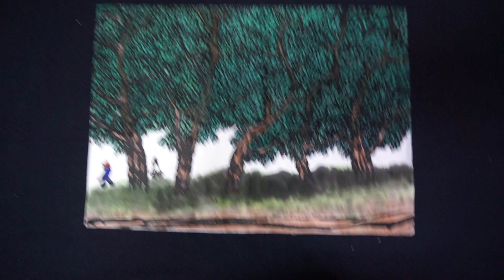MAH03413 김선일한국화화실🔴2023 산수화💦🔫 전원생활 양평 강변 산책 길09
김선일한국화화실🔴2023 산수화💦🔫 전원생활 양평 강변 산책 길09
빈 골짜기의 그윽한 난초가 사람마저 향기롭게 한다.

■김선일-“한국성 지향, 인간중심의 예술 완성 추구”

작가 김선일은 자의식이 강한 한국 화단의 엘리트로 꼽힌다.

김남수 평론가는 “김선일 화가는…한국성을 지향하는 인간중심의 예술을 완성하려고 하는 인본주의를 성취하려고 하는 화가이다, 자연의 현상세계를 작가 나름의 내재율에 의한 재해석 등 또 다른 자연을 만들어가고 있는 독특한 화가다. 그의 예술은 새로운 한국예술 진로의 새로운 지평을 열 것으로 기대가 모아지고 있다”고 평가한다.

최병식 미술평론가(경희대 교수)도 “김선일 화가는 80년대 이후 새로이 등단하기 시작한 한국화단의 제5세대 작중 하나로, 도회의 일상이나 생활주변의 소재들을 과감하게 도입함으로서 과거 자연경에만 한정되었던 산수의 개념을 보다 더 종합적 시각으로 넓히게 되는 경향을 보여 주고 있다. 특히 주제나 소재뿐만 아니라 표현 방법이나 영역에 있어서도 종합적으로 관찰, 그림으로 승화하고 있다”고 평가하고 있다.

윤경희 씨(자인제노 큐레이터)도 “동양화의 테크닉은 많은 시간이 소요된다. 캔버스를 쓰는 대신 한지를 씀으로서 수정이 불가능하다. …김선일 화가 그림에선 인생에는 연습이 없듯이 한 번에 획을 한지에 그을 때 마다 들어가는 작가의 땀과 열정을 완성된 그림에서 읽을 수 있게 한다. …그렇기 때문에 김선일 화가의 그림을 보면, 한 획에 정성을 쏟은 흔적, 마치 우리 자신이 참선을 하는 것과 같은 느낌을 전해준다”고 평가 하고 있다.

김선일 화가는 “고향 장흥 천관산의 힘찬 용무(龍舞)를 춤추고 있는 두 그루의 소나무. 그 아래 짙푸른 옥색 봄 바다 위 날아오르는 바다 새들과 노닐며 설레는 가슴으로 화폭에 봄을 싣는다”며 “나의 그림은 어쩌면 천관산을 통해서 남도 특유의 현대적인 진경 산수화를 구현하는데 정신을 바쳤다고 할 수 있다. 나를 살찌우는 정신세계는 역시 천관산이 있는 고향이었다. 그래서 나는 그곳을 가는 것이다. 누구나 훌쩍 어느 봄날 고향을 향하듯이….”고 말했다.

김선일 화가 프로필

∙세종대 대학원 졸업 ∙개인전 36회(인사아트프라자갤러리) ∙칭다오-국제 엑스포(칭다오) ∙아세아 국제 살롱전(중국연변미술관) ∙서울 국제 미술제(서울시립미술관) ∙뉴아트아트페어(이형아트센터)∙뉴아트 비전(알파갤러리) ∙중국.한국 작가 초대전,한국미술흐름초대전(미국 WESTEN GALLERY) ∙경향미술협회전(경향갤러리) ∙대한민국 현대미술 르네상스 초대전(단원미술관) ∙2010 상하이엑스포 한-중-일 초대전(상해미술관) ∙2010 : (시드니 호주 ROyal Hall Of Industries, Moore Park, Sydney,Australia.) ∙2011 : 미국 U.S L.A ART SHOP LA Convention Center ∙2011 : NEWARTSHOP ARTSHOW KIM SUN IL SOIO EXHIBITION(ALPHA GALLERY SEOUL KOREA) ∙2014 : KIAF.COEX(서울) ∎현재 : 미술협회 동방예술연구회 경향미술대전 심사위원, 한성백제미술대전심사, 서울미술협회 이사, 경향미술협회 이사 등

지도 과목

산수화

사군자

채색화

석채화

수묵화

화조화

민화

문인화

한국화 기법

기초 한국화

한국화 이론

수강 신청

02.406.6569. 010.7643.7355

Sun Il Kim